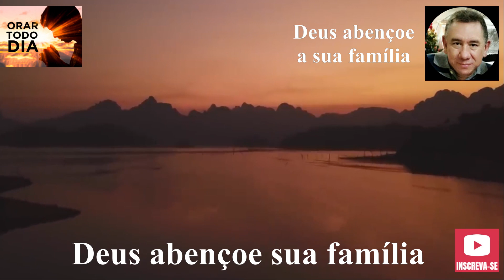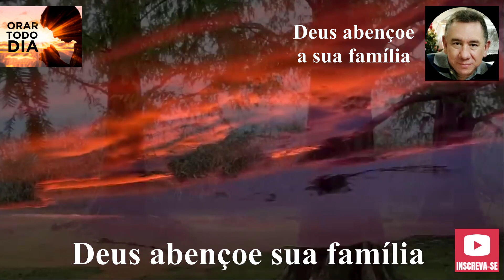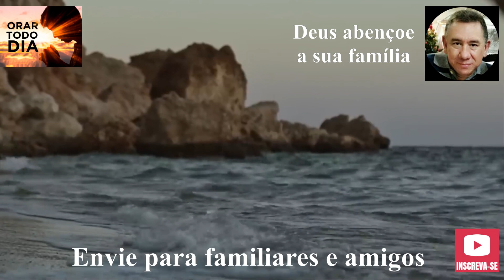NOITE DE ADORAÇÃO E DE CLAMOR A DEUS, ORE CONOSCO.